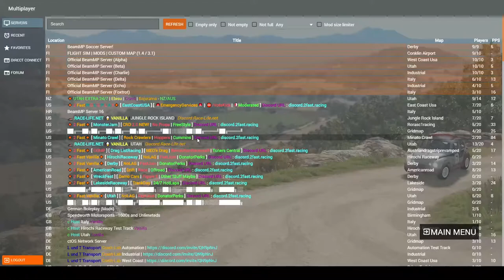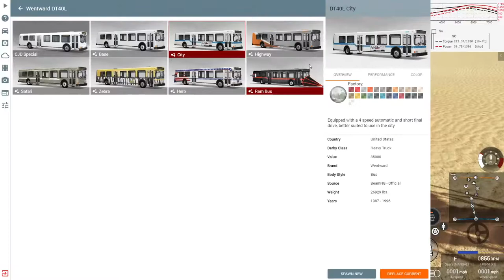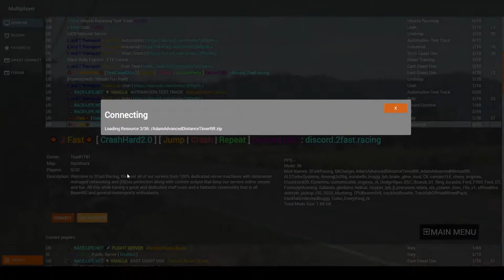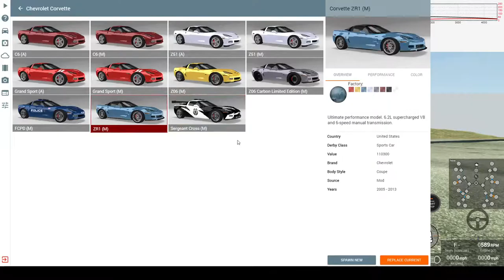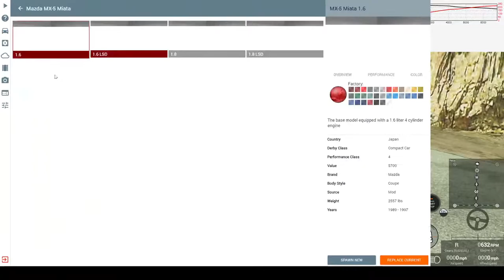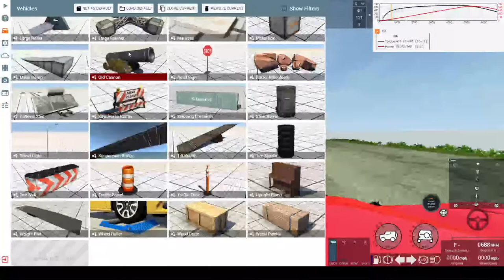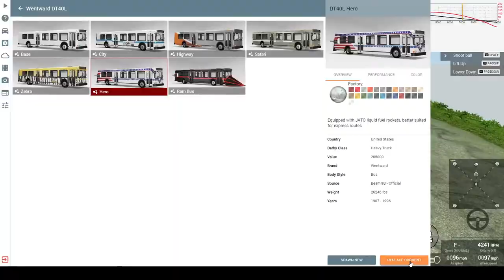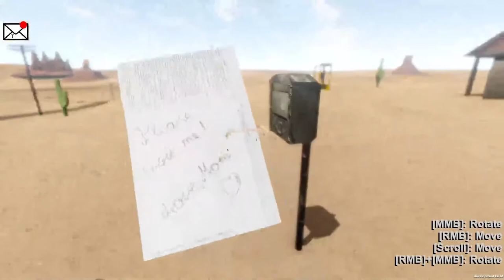Beam Mp(Multi Penis)